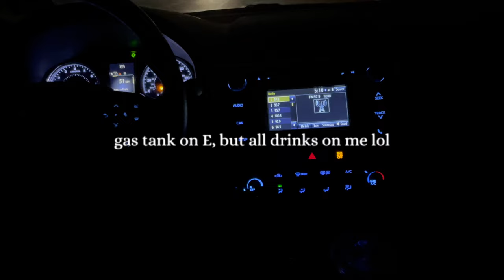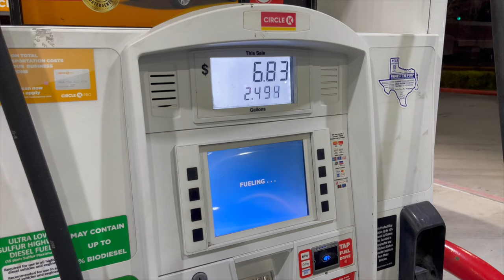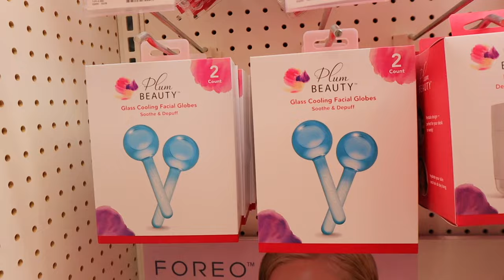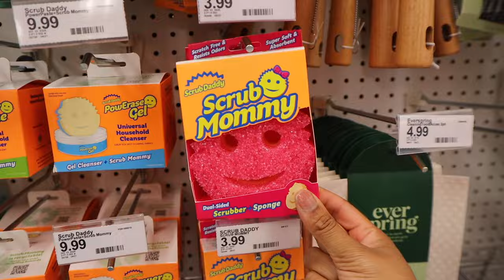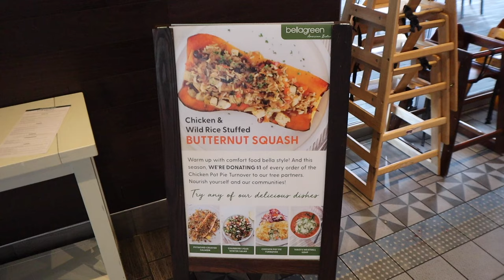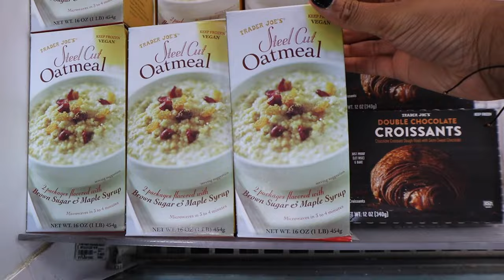living alone in Houston | trying new restaurants, target + trader joe's & luxury nail appointment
Hey boo's! We are back with another weekly vlog. In this weeks weekly vlog, I am trying a new restaurant, shopping at trader joe's + target and going to a luxury nail appointment! I hope you all enjoy this weekly vlog. :)
Beats By: Marquell Powell
My Equipment I Use:
Ring Light
Box Lights
Places I Went in this Vlog:
1. Bellagreen
2. Trader Joe's
3. Target
4. Milano Nail Spa Grant
Personal Bio:
Name: Rashaya Boston
Age: 28
Ethnicity: Black/African American